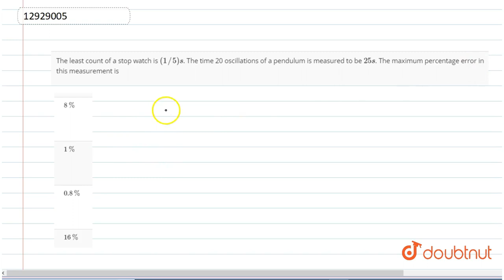The least count of a stop watch is `(1//5)s`. The time 20 oscillations of a pendulum is measured to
The least count of a stop watch is `(1//5)s`. The time 20 oscillations of a pendulum is measured to be `25 s`. The maximum percentage error in this measurement is